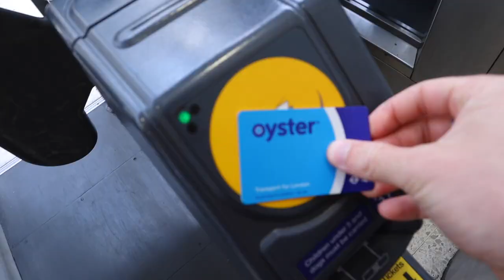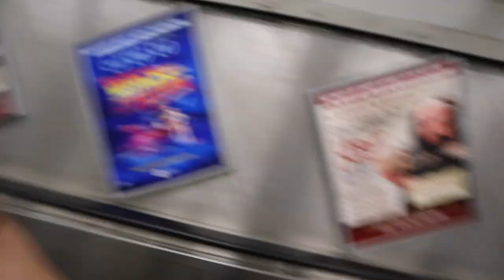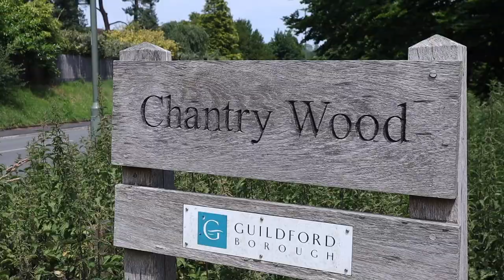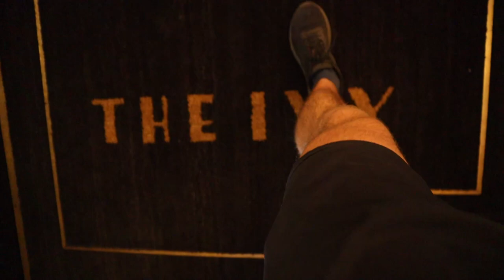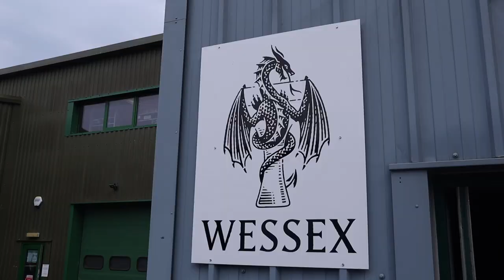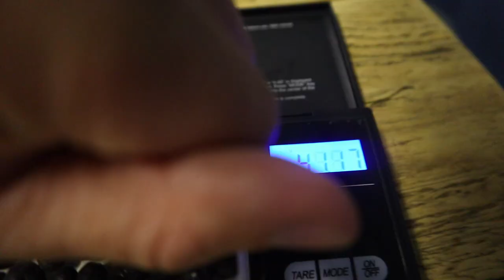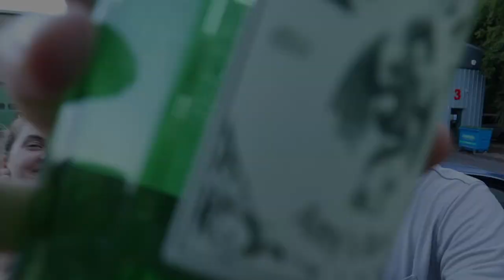ENGLAND WITH A LOCAL | LONDON & ENGLISH COUNTRYSIDE | Afternoon Tea Vlog & How to Make London Gin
In today's vlog we explore England! We start in Wimbledon and head out to meet our local Londoner friend Amy at Waterloo Station. We then walk along the Thames under the London Eye, past Westminster Abbey and Big Ben, Parliament Square and into St James' Park, where we can see Buckingham Palace and chill with coffee. Next we pass through Horse Guard Parade, head to Little Venice and stroll along Regent's Canal to Camden Market for lunch and a pint! After that we grab Frozen Yogurt (a snog) and walk down Regent's Street, through Soho and into Covent Garden. The next day we're in Guildford, a small English town on the outside of London. We meander through the countryside and eventually go for Afternoon Tea. The last thing we do is learn how to make London Gin at the Wessex Gin Distillery! PHENOMENAL two days. Just can't get enough of England!

00:00 Meeting the Local
01:12 Wimbledon to London
02:28 Downtown London England
04:47 Little Venice + Camden Market
06:40 Pint + Regents Park + Snog
08:19 The next day in Guildford
08:58 Strolling through the English Countryside
12:05 High Tea and Scones
14:25 How to make Wessex Gin
19:37 Bloops

👩‍❤️‍👨MORE ABOUT US:
We met at LaSalle Secondary School in Kingston Ontario and we’ve been together for almost 9 years now. Keith comes from a bilingual military family and Devon from a Kingston family of teachers. We made it through Queen’s University together where Keith studied Mechanical Engineering and Devon, Concurrent Education and Global Development. We're travelling full-time for the next year to make the most of everyday and explore the world while sharing what we’ve learned and capturing our experiences. Join us on our adventures! 🌎✈️📚